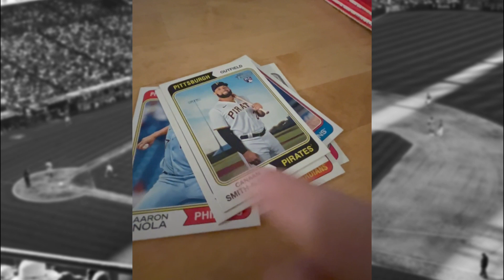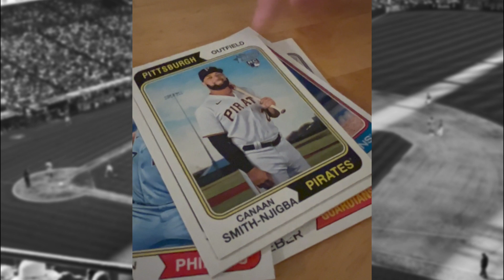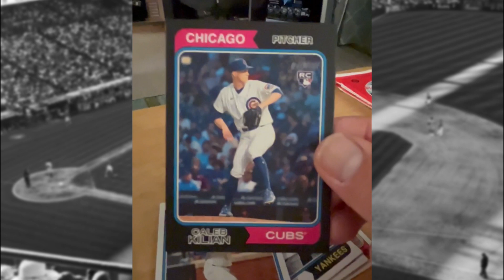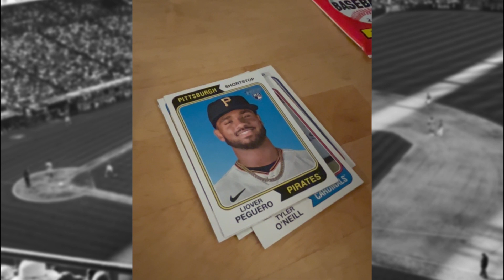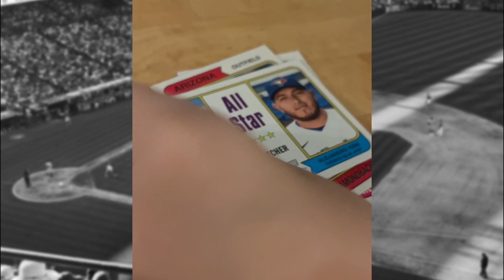9/12/23 Baseball Card Night-E19-2023 (1974) Topps Heritage Baseball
9/12/23 Baseball Card Night-E19
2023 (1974) Topps Heritage Baseball
4 more packs from the hobby box.